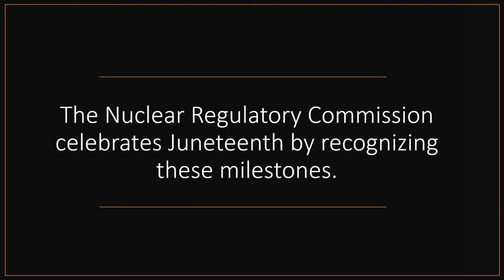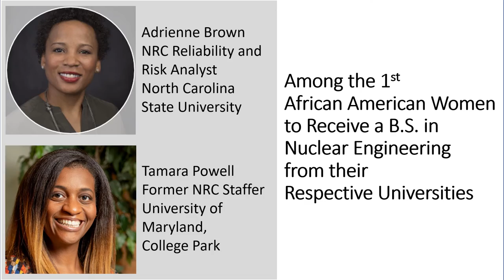NRC Celebrates Juneteenth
NRC Celebrates Juneteenth 2021 by recognizing signficant milestones for our agency and staffers.